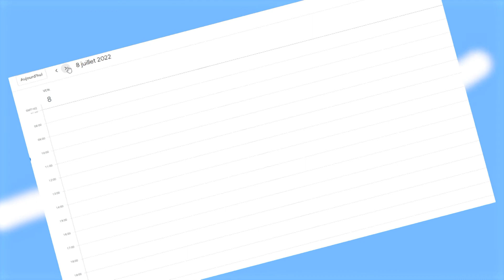REVIEW - ONE PIECE CHAPITRE 1054